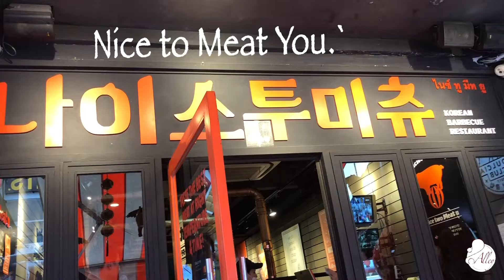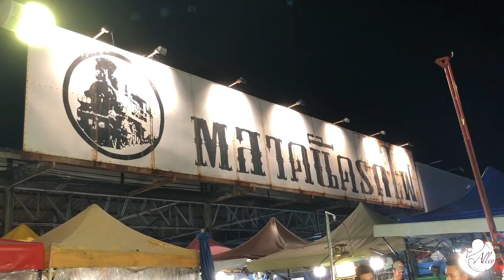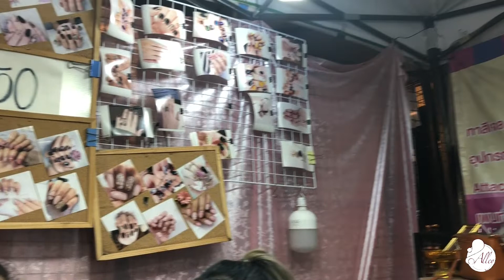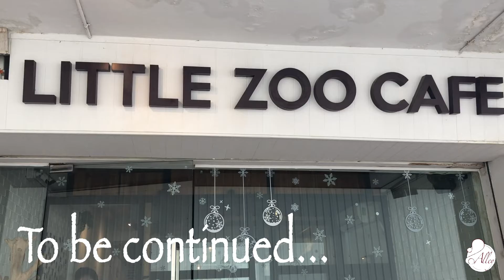Bangkok 2019 // SATURDAY.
Weekend Trip! Let's go!